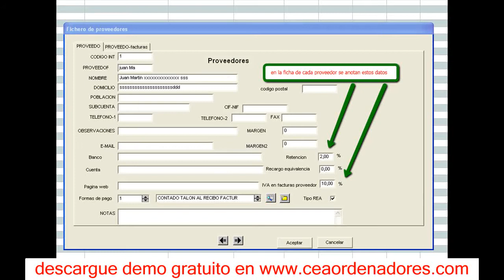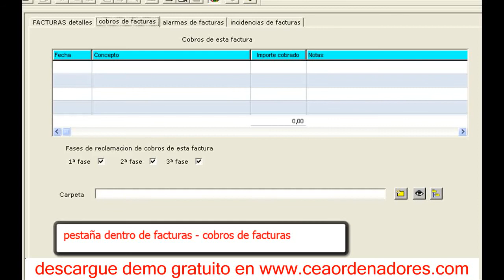gestion de transporte urbano lima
el software no es gratuito, lo que es gratis es la descarga del demo , no se pide ni el email
Aunque no es gratis es uno de los mas economicos del mercado

gestion de transporte urbano lima 2018

software transportes
software transportes de carga
software transportes 3000
software para transportes
software de transportes
software para transportes de carga
software de transportes gratis
software para transportes gratis
software agencia transportes
software de transportes y logistica
software gestion transportes
software para administrar transportes
software empresa de transportes
software para empresa transportes
software gerenciamento de transportes
software transportes gratis
software administrativo transporte
software administracion transporte carga
software administracion transporte
software para transporte aereo
software de transporte argentina
software transporte carga
software calculo transporte neumatico
software control transporte gratis
software calculo transporte
software control transporte
software transporte de carga gratis